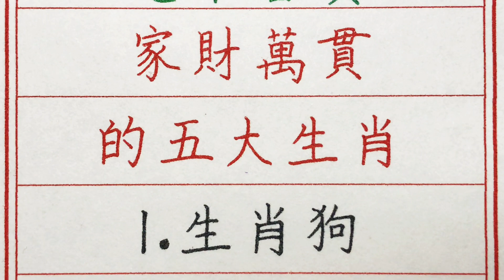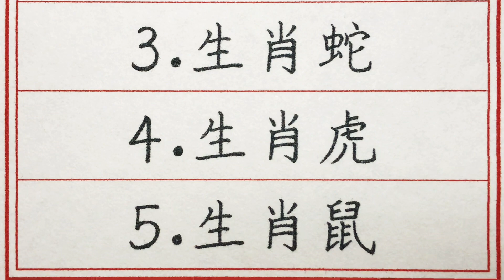老人言：老來富貴，家財萬貫的五大生肖